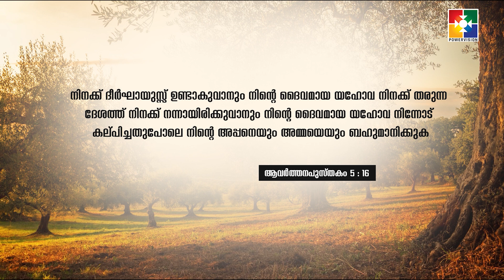Jesus Lambs Short Message || Br. SABIN || 29.07.2024 || Powervision TV